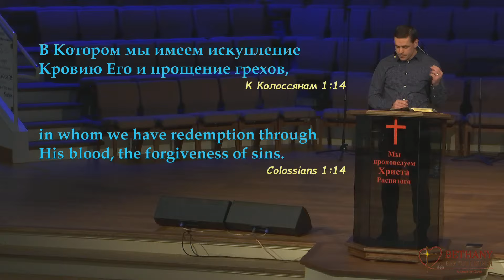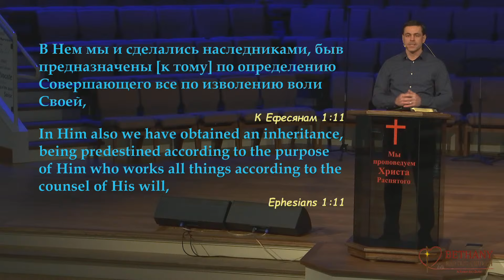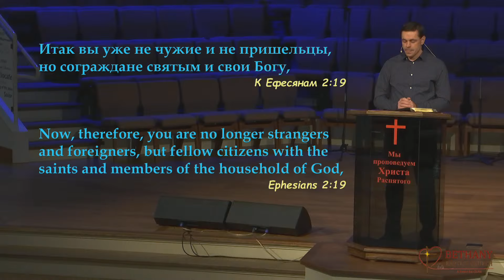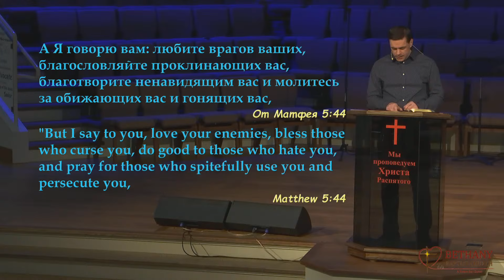Мы граждане неба - проповедует Андрей Лелюх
Богослужение в среду 24 января 2024 года